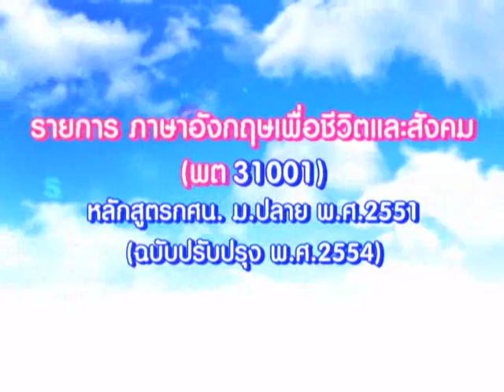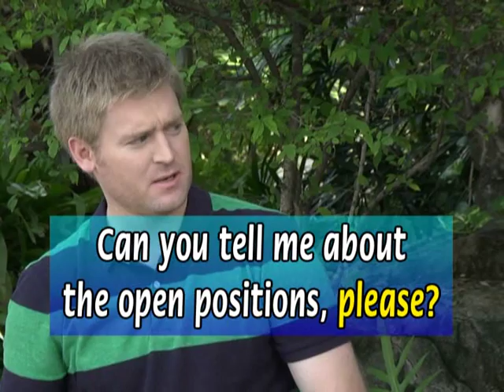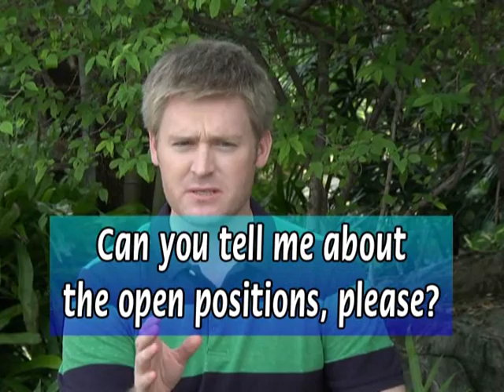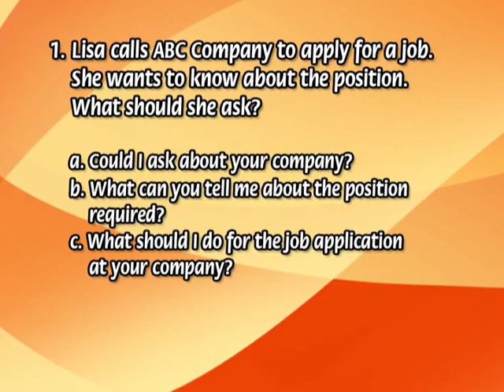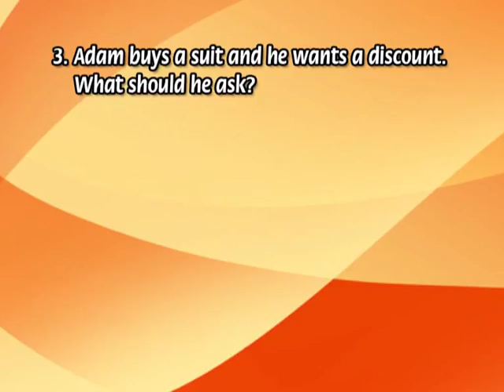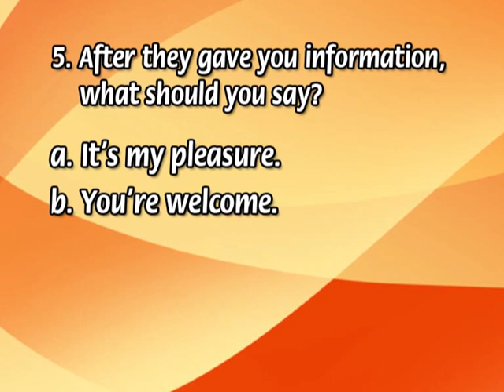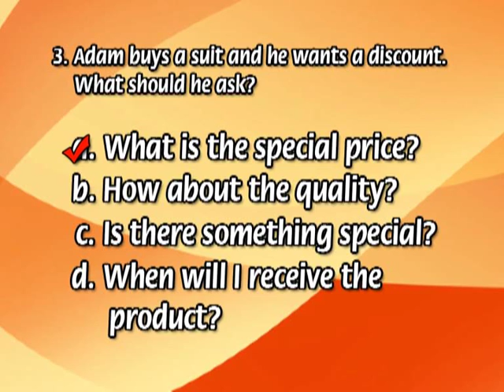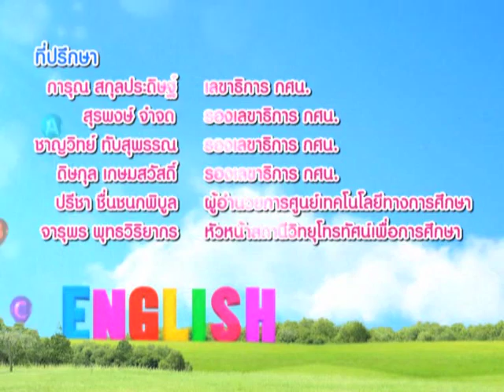ภาษาอังกฤษเพื่อชีวิตและสังคม (พต 31001) ตอน 5 การพูดทางโทรศัพท์ในสถานการณ์ต่างๆ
ภาษาอังกฤษเพื่อชีวิตและสังคม (พต 31001) ตอน 5 การพูดทางโทรศัพท์ในสถานการณ์ต่างๆ : ศูนย์เทคโนโลยีทางการศึกษา สำนักงาน กศน. สำนักงานปลัดกระทรวงศึกษาธิการ  กระทรวงศึกษาธิการ ผลิตรายการ : สถานีวิทยุโทรทัศน์เพื่อการศึกษา ETV